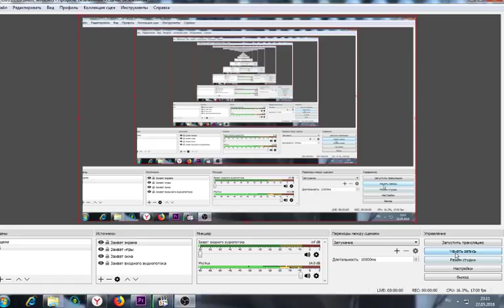MCL #7. 2 Tour. Dynamo Kyiv vs Argentina (C. Ronaldo Group) с комментариями